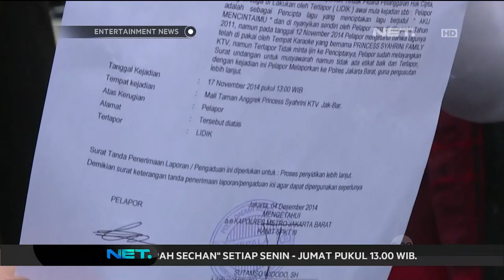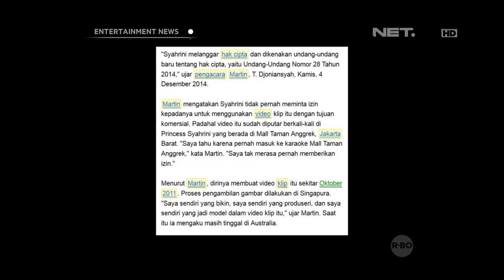Syahrini dilaporkan atas kasus royalti rumah karaoke miliknya